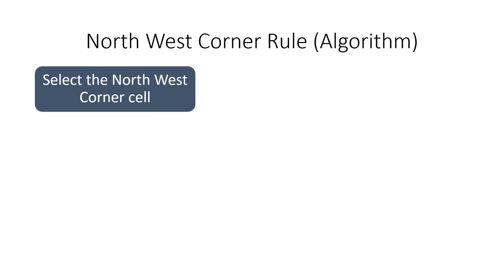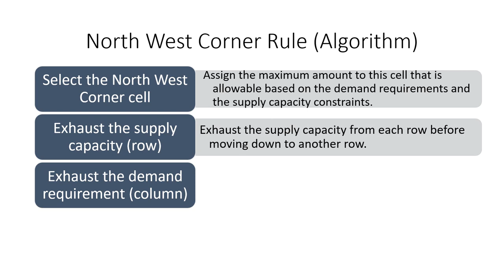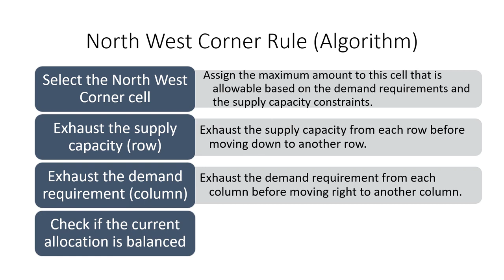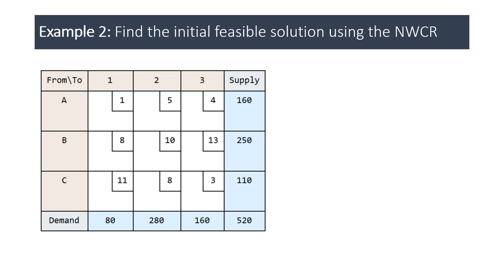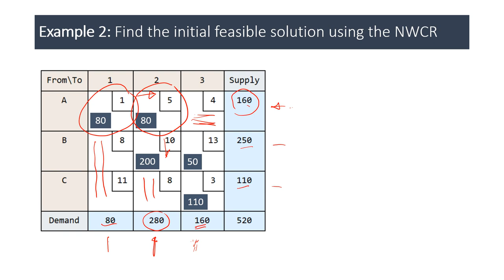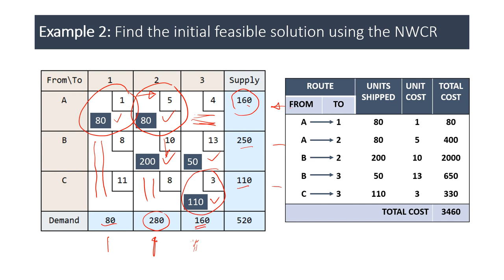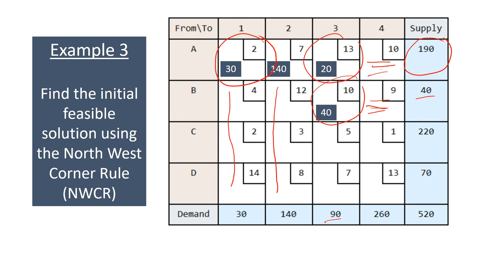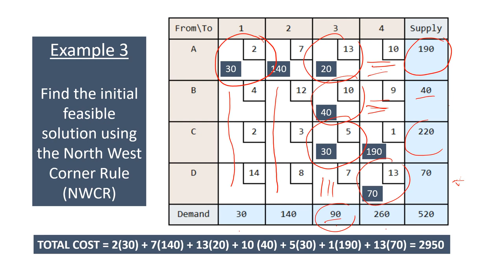North West Corner Rule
The video gives an introduction to the North West Corner Rule method for finding initial feasible solutions of Transportation Problems.